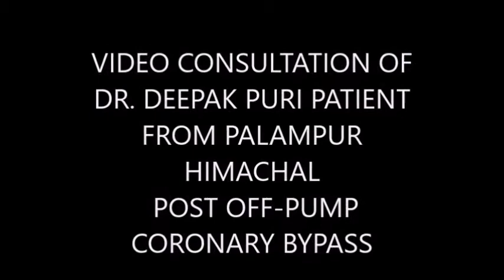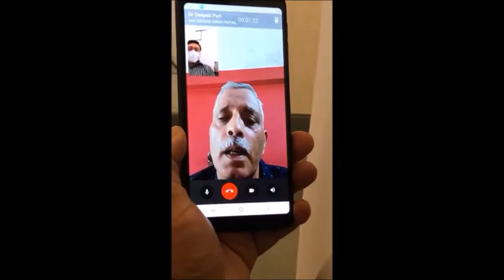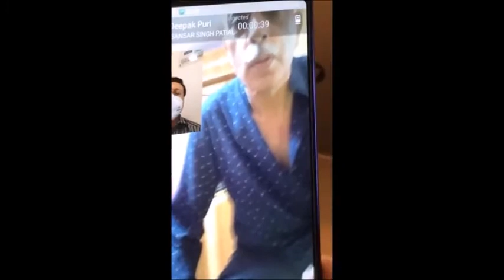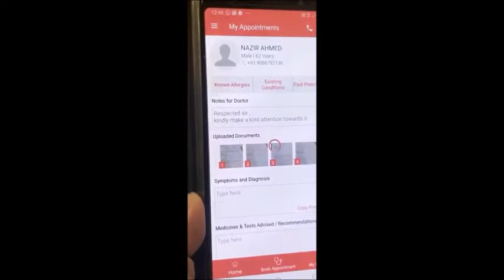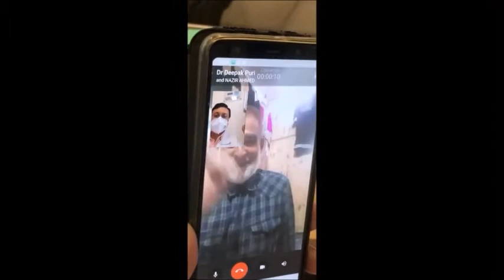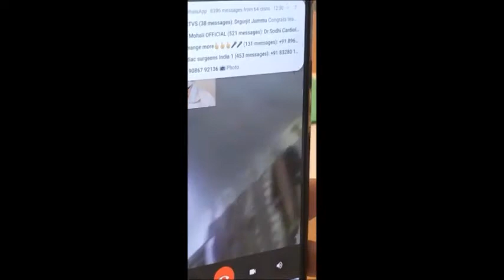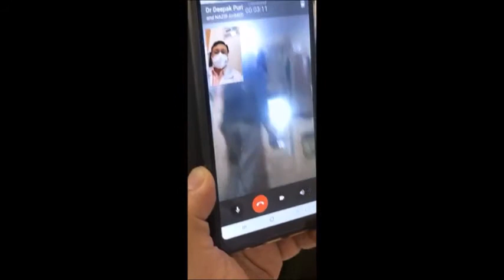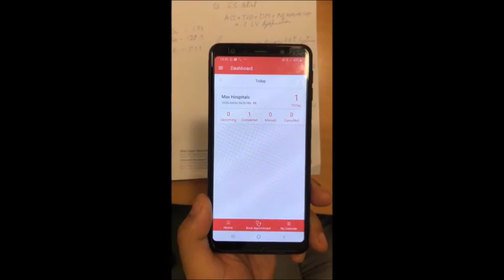VIDEO CONSULTATIONS DURING COVID PANDEMIC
COVID PANDEMIC HAS FORCED HEALTHCARE PROFESSIONALS TO ADOPT VIDEO CONSULTATION AS A MODE OF COMMUNICATION WITH THE PATIENTS TO AVOID UNNECESSARY EXPOSURE TO RISK OF EXPOSURE .
THIS MODALITY IS ALSO USEFUL FOR PATIENTS WHO COME FOR SURGERY FROM DISTANT LOCATIONS & FOR OVERSEAS PATIENTS .
IF JUDICIOUSLY USED IT CAN CUT DOWN TRAVEL COST AND TIME AND PROVIDE PROMPT CONSULTATION AS WELL AS HAS ADDED BENEFIT OF UPLOADING REPORTS AND PRESCRIPTION APART FROM GIVING THE SATISFACTION OF FACE TO FACE COMMUNICATION .